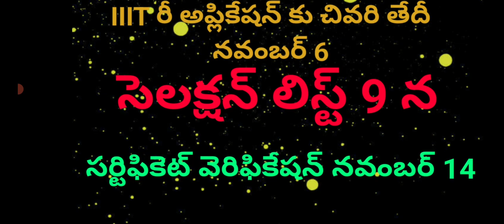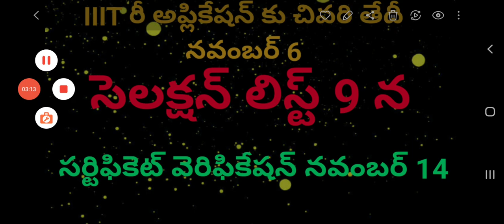IIIT RGUKT COUCILING DETAILS # త్రిబుల్ ఐటీ కోసం మరల అప్లై చేయండి